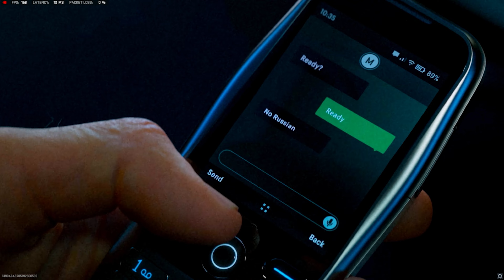NEW MODERN WARFARE 3 TRAILER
Call of Duty: Warzone 2.0 is a free-to-play battle royale video game developed by Infinity Ward and Raven Software for PlayStation 4, PlayStation 5, Windows, Xbox One, and Xbox Series X/S. It is a sequel to 2020's Call of Duty: Warzone.